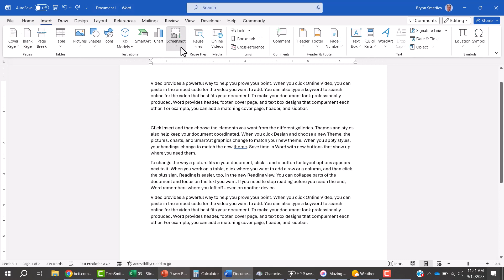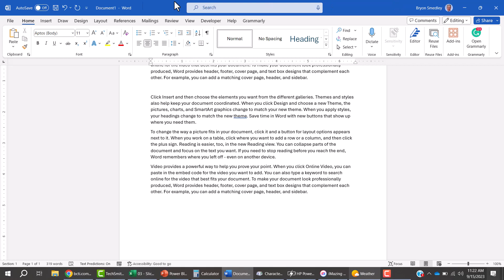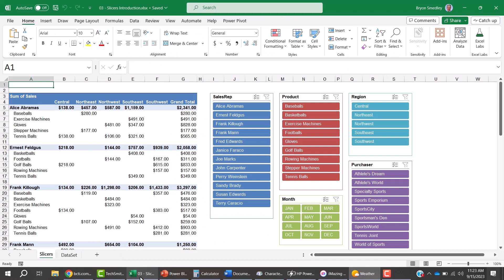1 Click Screen Capture in Microsoft Office Applications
Office Screenshot feature:  Insert a screen capture in a single click, either the entire screen from a specific application or part of the screen.  Feature works in Microsoft Office applications (Word, Excel, PowerPoint, and Outlook).